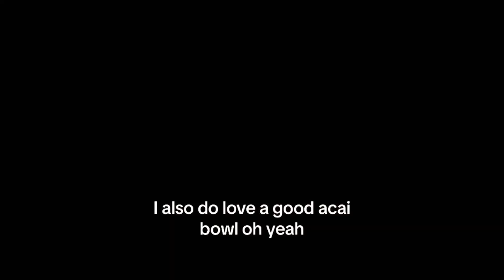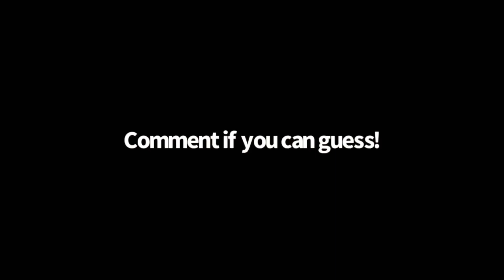Answering YOUR twin questions! *Spilling the twin tea!!*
Let's get Starbucks and answer your questions... but the twin way